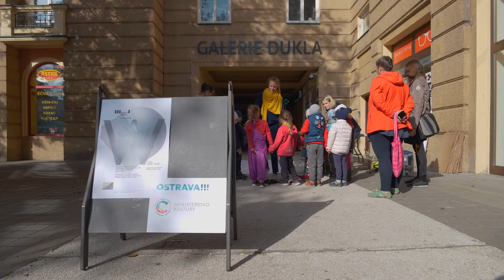7. 10. 2022 Workshop pro děti z MŠ Větrná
Pozvali jsme děti z MŠ Větrná, aby zažily galerii jinak. Ivana Sikulová Křížková pro ně připravila zážitkový výtvarný workshop k výstavě Viktora Koláře st., která nesla název Prezidenti, dělníci, umělci a ti další. Děti hledaly na fotografiích haldu, psa, prezidenta, hledaly uhlí na prostranství u Dukly, haldu poté kreslily, vyráběly psa z lepenky, hrály si na kolportéry, prostě zažily toho spoustu. Workshop se mohl realizovat díky finanční podpoře Statutárního města Ostrava a Ministerstva kultury ČR.